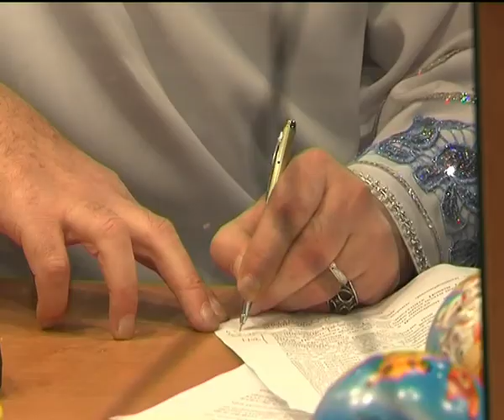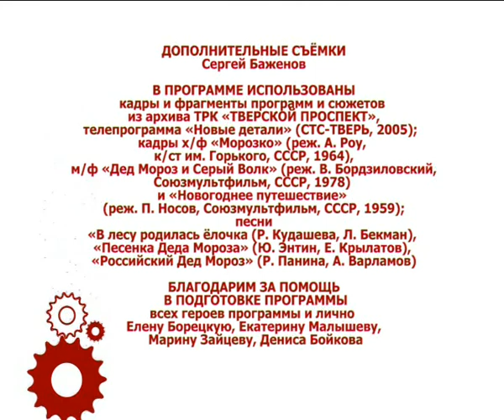СПЕЦИАЛИСТЫ - ДЕДЫ МОРОЗЫ (2010-11) - ч.3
Окончание

Авторская программа Денис Бодрова "Специалисты" (ТРК Тверской проспект, декабрь 2010 г.)  Оператор - Дмитрий Бандура. Режиссёр монтажа - Денис Бойков.

Серия посвящена сезонной профессии и русскому культурному образу - Деду Морозу.